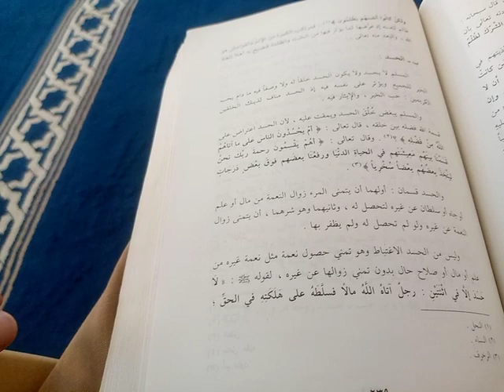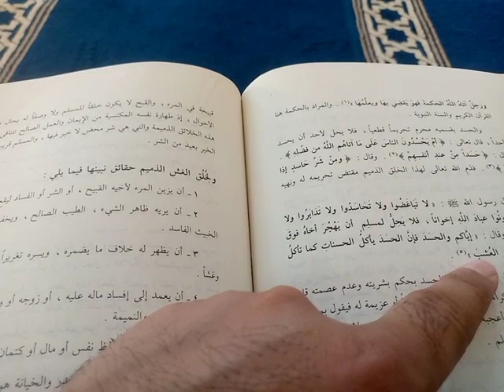Minhajulmuslim part 49 urdu dars حسد اور اس کا وبال